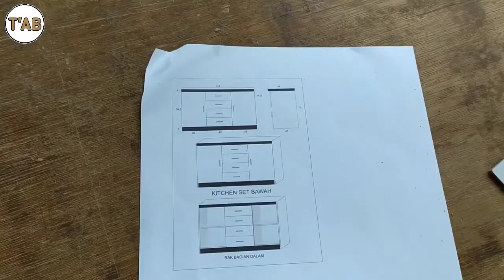Cara mudah membuat Kichen set atas dan Kichen set bawah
Hello temen-temen.

pada kesempatan kali ini T'AB ingin berbagi video kepada temen2 semua bagaimana caranya membuat Kichen Set Atas dan Kichen Set Bawah

Kichen set atas 3 pintu dan disetiap ruangan ada hambalannya/rak sedangkan untuk kichen set bawah terdiri dari 2 pintu dan 4 laci
Bahan partikel 12 mm dan mdf 3 mm
Bisa diganti dengan trilek/multiplek 12 mm dan triplek 3 mm

Ukuran Kichen Set Atas
PARTIKEL/TRIPLEK 12mm
•Tiang samping : 30cm × 66,6cm = 2 lembar
•Tiang tengah : 47,9cm×25cm = 1 lembar
•Top atas : 116cm×35cm = 1 lembar
116cm×5cm = 1 lembar
30cm×5cm = 2 lembar
•Top bawah besar : 111,6cm×25cm = 1 lembar
•Hambalan/rak : 36,2cm×25cm = 2 lembar
36,8cm×25cm = 1 lembar
•Pintu : 48,9cm×37,8cm = 3 lembar
MDF/TRIPLEK 3MM
•Tutup belakang : 112,6cm×48,9cm = 1 lembar
112,6cm×17cm = 1 lembar

Ukuran Kichen Set Bawah
PARTIKEL/TRIPLEK 12mm
-Tiang samping : 67,6×40 = 2
-Tiang tengah : 59,4×40 = 2
-Top atas/meja :116×44 = 1
116×5 = 1
39×5 = 4
-Top bawah :111,6×40 = 1
-Kaki : 111,6×7 = 2
- Hambalan/rak :36,2×40 = 2
-Pintu :60,5×37,8 = 2
-Muka laci : 37,8×15 = 4
-Samping laci : 11×35 = 8
-Depan-Belakang laci : 11×32 = 8
-Palang laci : 36,8×8 = 3
MDF/TRIPLEK 3mm
-Tutup belakang : 63×37,9 = 3
-Tutup laci : 35×34,2 = 4